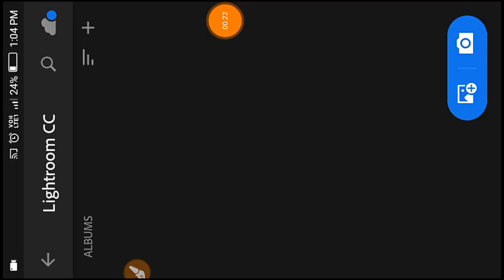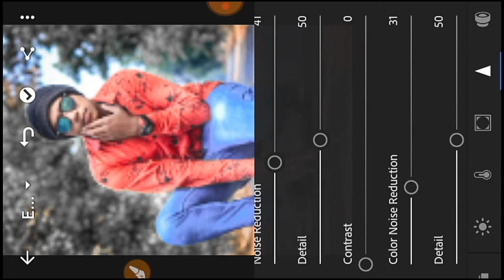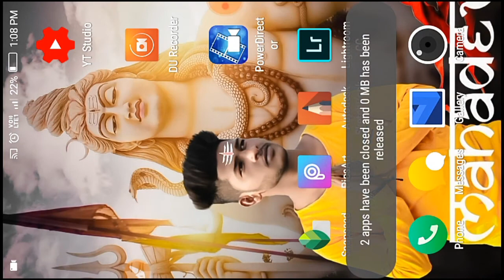Lightroom Moody dark photo editing in tutorial lightroom mobile phone editing 2020 hindi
lightroom application aap Play Store se download kar sakte ho

Moody dark editing
Moody Black Editing
Moody darkest editing
Lightroom man poluten editing
Moody dark editing step by step

       👇🇦   🇧  🇴  U   🇹  👇
 NAME : Chandraprakash Jaiswal
AGE : 16
HOME : Kota bilaspur (chhattishgarh)
HOBBY : photo editing, | uploading videos daily.
MY MOBILE PHONE IS : lava z60

Agar editing ko Lekar koi bhi Sawal Hai To Mujhe Facebook per message kijiye main Chandraprakash Jaiswal ke Naam se Facebook chalata hun

OK gya. Milte hain fir se next video 📹 me by.